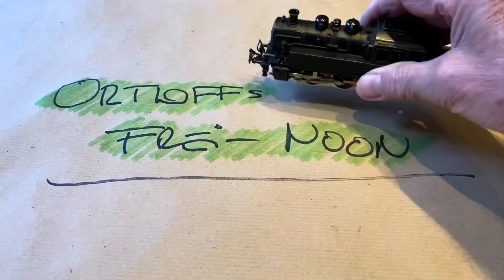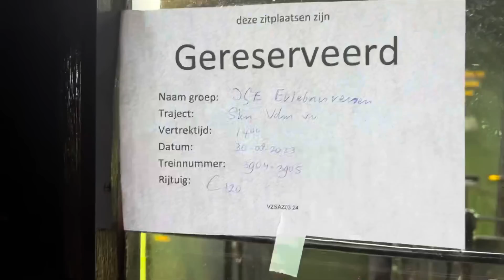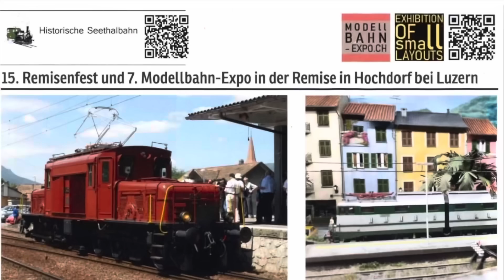Ortloff’s Frei-Noon - 1. September 2023